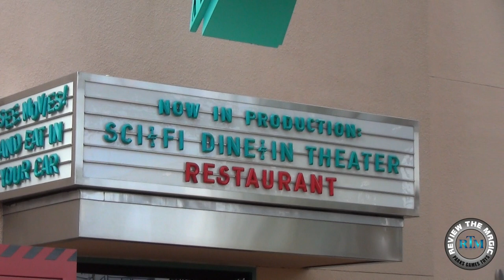Disney's Hollywood Studios Sci-Fi Dine in Theater Video overview 1080 HD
We will randomly run contests for some really cool swag but you need to be a subscriber to be eligible.

Here we take a look at the inside and outside of Sci-Fi Dine in Theater restaurant at Disney's Hollywood Studios.  This is a favorite of our and would highly recommend it to anyone.  The atmosphere is awesome!